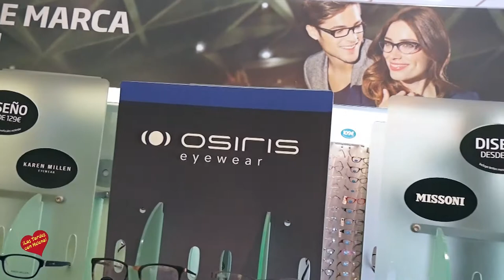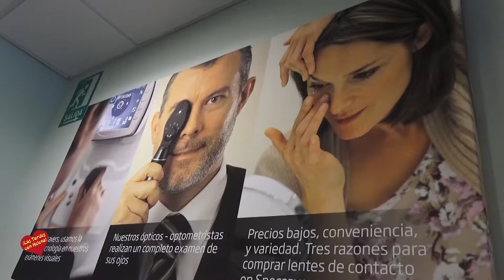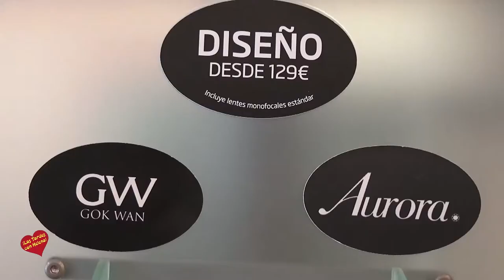Specsavers Optica Marbella entrevista de Helena Olaya a Nerea Galdos Pujana